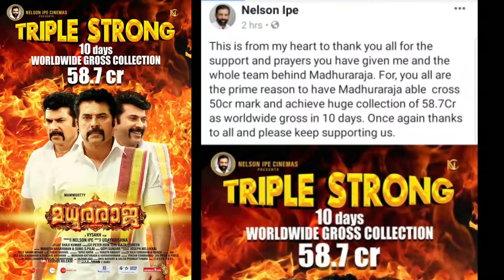MadhuraRaja 10 Days Box office Collection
Madhura Raja is an Indian Malayalam-languageaction film directed by Vysakh, written by Udaykrishna and starring Mammootty, Jai and Jagapathi Babu in the lead roles. The music is composed by Gopi Sundar. This film marks the debut of Jai in Malayalam cinema while Mammootty reprises his role Raja from the 2010 film Pokkiri Rajaeven though Madhura Raja is not a sequel.Madhura Raja was released in theatres worldwide on 12 April 2019.

Directed byVysakhProduced byNelson IpeScreenplay byUdaykrishnaStarring

Mammootty

Jai

Jagapathi Babu

Siddique

Music byGopi Sunder
CinematographyShaji Kumar
Edited byMahesh Narayanan and Sunil S Pillai

Production
company

Nelson Ipe Cinemas

Distributed byUK Studios Release

Release date

12 April 2019